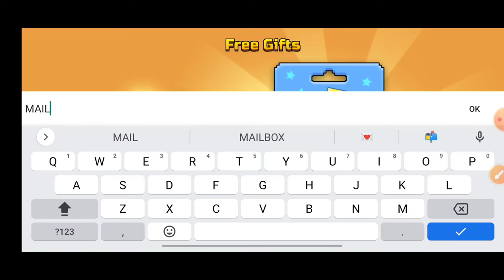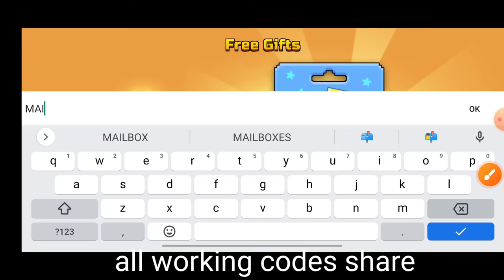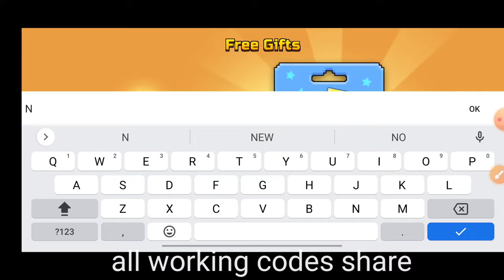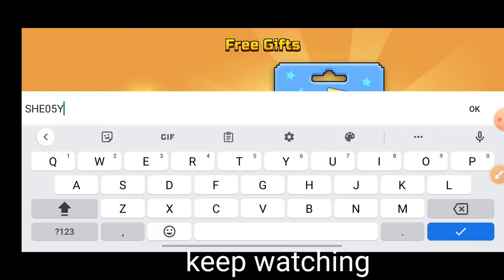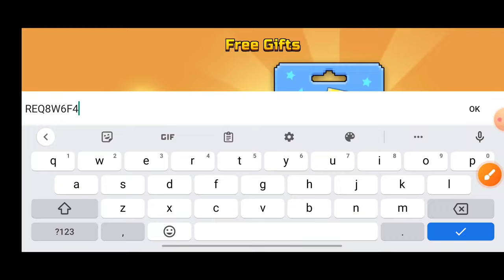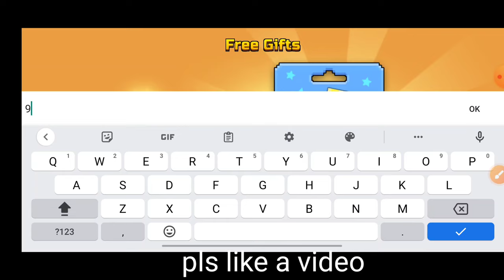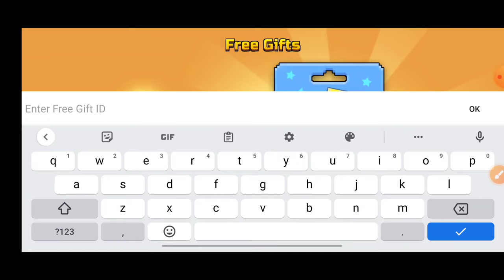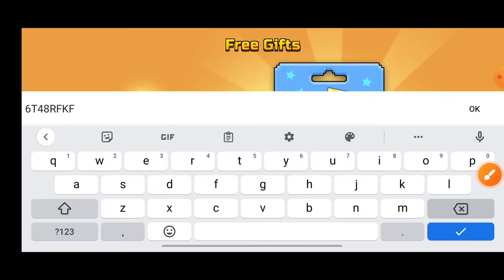CONGRATS - PIXEL GUN 3D PROMO CODES 2023 | PG3D CODE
CONGRATS - PIXEL GUN 3D PROMO CODES APRIL 2023 | PIXEL GUN 3D CODES 2023 | PG3D CODE

Welcome guys, in this video i am going to show you some new & working promo codes of Pixel Gun 3d for the month of APRIL 2023

your queries !
1:) pixel gun 3d promo codes
2:) pixel gun 3d codes
3:) pixel gun 3d
4:) pixel gun 3d promo codes 2023
5:) pixel gun 3d codes 2023
6:) pixel gun 3d redeem code
7:) new pixel gun 3d promo codes 2023
8:) pixel gun 3d promo code
9:) pixel gun 3d promo codes free
10:) pixel gun 3d code promo
11:) promo codes pixel gun 3d

1.Boot up Pixel Gun 3D.
2.Press the '+' in the top-right corner.
3.Scroll all the way to the right until you see 'Redeem promo code'
4.Press that and enter your code.
5.Press 'Confirm' and enjoy your goodies.

Shooting games: 11 online multiplayer PvP modes & PvE offline (no wi-fi) !

Pixel Gun 3D is a fun first-person multiplayer action shooter. Download the game and enjoy blocky graphics, competitive gameplay, and much more: